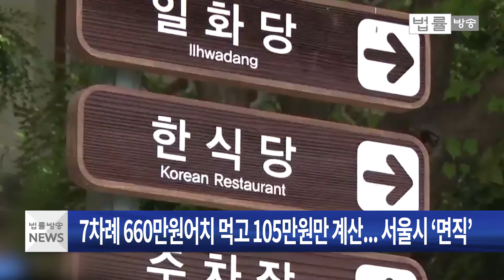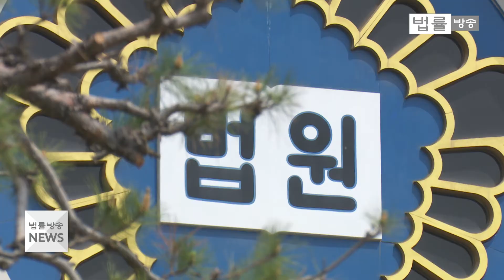법원 “660만원대 공짜식사 세종문화회관 간부 해임 정당하다”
삼청각에서 수백만원어치 '공짜밥'을 먹은 세종문화회관 간부에 대한 해고는 정당하다는 법원 판결이 나왔습니다.
서울중앙지법 민사합의41부는 전 세종문화회관 고위 임원 정모씨가 낸 해고무효확인소송에서 원고 패소 판결했다고 오늘(9일) 밝혔습니다.
세종문화회관 '삼청각 사업 추진단장'이었던 정씨는 2015년 8월부터 이듬해 2월까지 삼청각에서 모두 7차례, 660여만원어치의 음식을 먹고 이중 105만원만 계산한 것으로 서울시 감사 결과 드러나 지난해 4월 면직됐습니다.